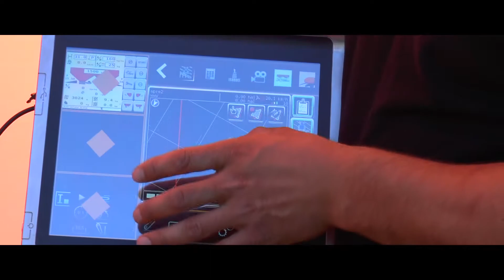Pokaz sprzętu rolniczego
25 maja uczniowie klas pierwszych kształcący się w zawodzie technik mechanizacji rolnictwa i agrotroniki mieli możliwość uczestniczyć w pokazie organizowanym przez firmę Aldo w Leśniewie (powiat kętrzyński).